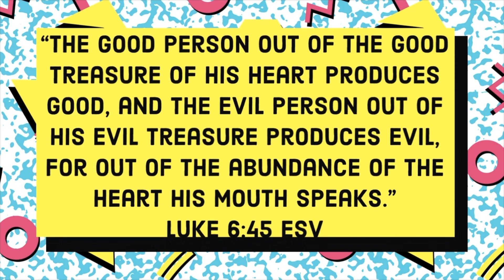Episode 8- Bible Time with Natalie